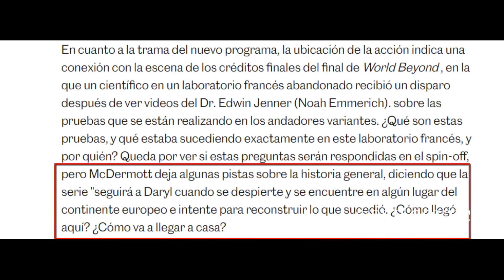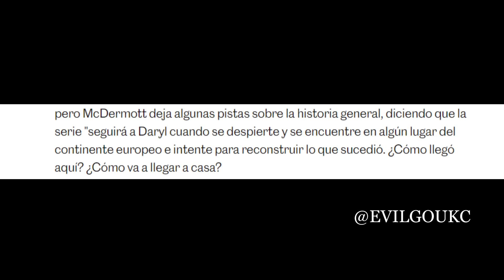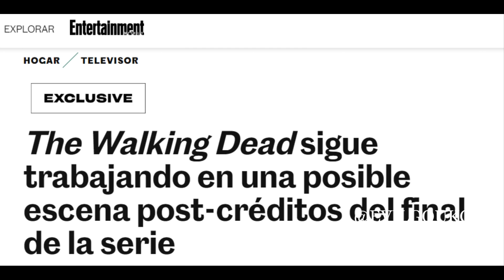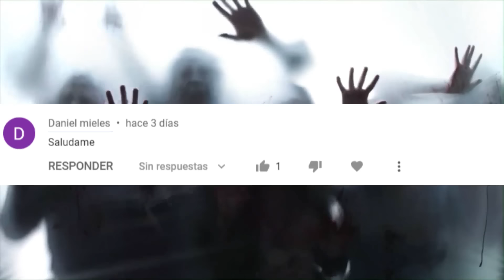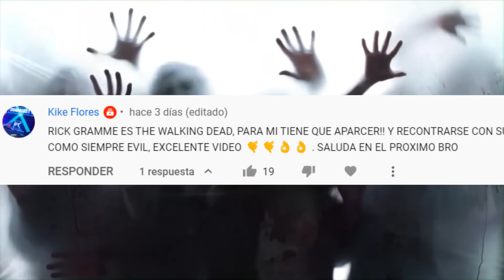The Walking Dead Rick Y Daryl Revelaciones EUROPA (Francia) Temporada 11 Final Serie Análisis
EW revela detalles de la serie de daryl y como será la transición entre el final de TWD con este nuevo Spin - Off. Además hablamos mas detalles de Rick y la variante walker.